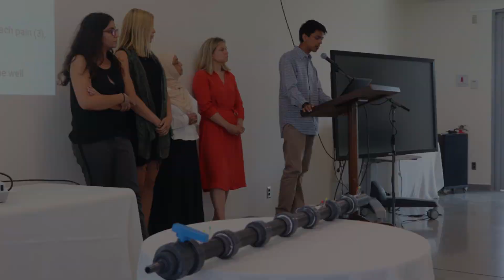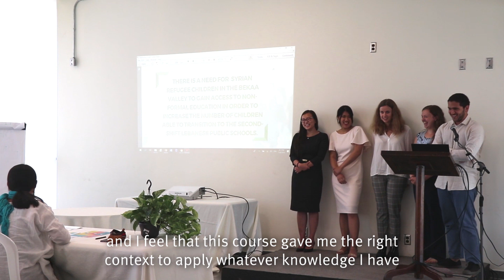Humanitarian Engineering at AUB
Do you want to innovate and design to make a difference?

Design of Engineering Solutions for Health Challenges in Crises course is jointly being offered from January 2–18, 2019 by The Faculty of Health Sciences (FHS) and the Maroun Semaan Faculty of Engineering and Architecture (MSFEA) at the American University of Beirut in collaboration with Boston University and Johns Hopkins University.